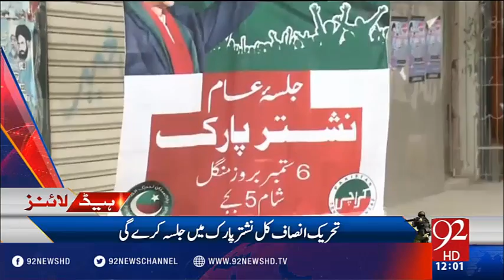Headlines 12:00 PM - 05-09-2016 - 92NewsHD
Watch Headlines 12:00 PM